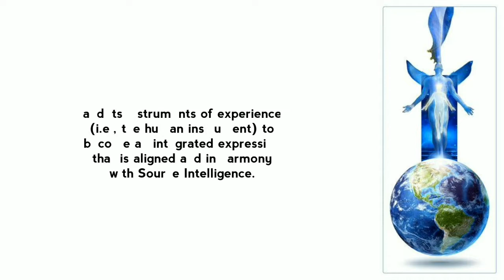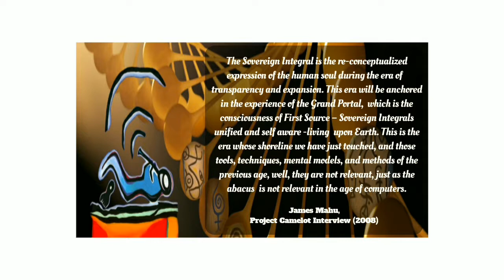Sovereign Integral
Term: "Sovereign Integral"

-From WingMakers Glossary

In the Philosophy of the WingMakers, published as a part of the Ancient Arrow Project, certain terms have been introduced in a re-conceptualized format.

This is one of the terms used in the Philosophy.

Here are some of the download links (Free, PDF):

•WingMakers Philosophy, Chamber 1: Life Principles of the Sovereign Integral

• WingMakers Philosophy, Chamber 2: The Shifting Models of Existence

• WingMakers Philosophy, Chamber 3: Blueprint of Exploration

• WingMakers Philosophy, Chamber 4: Beliefs and their Energy Systems

• WingMakers Glossary

• Manifesto of the Sovereign Integral

• Image: From SovereignIntegral.org

• Video created using FilmoraGo for Android.

•Quote from Project Camelot Interview, with James Mahu (2008)